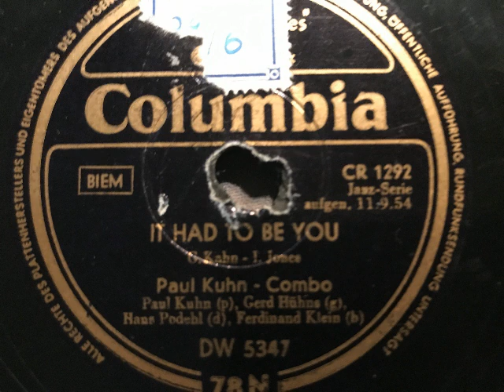Paul Kuhn - Combo, It had to be you, Swing, Köln, 1954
Paul Kuhn - Combo. It had to be you, Swingfox von Isham Jones und Gus Kahn, 1954 in Köln aufgenommen und in Deutschland(West) auf Columbia veröffentlicht. Eine Schellackplatte aus dem Schallarchiv des Radiomuseum Hardthausen.